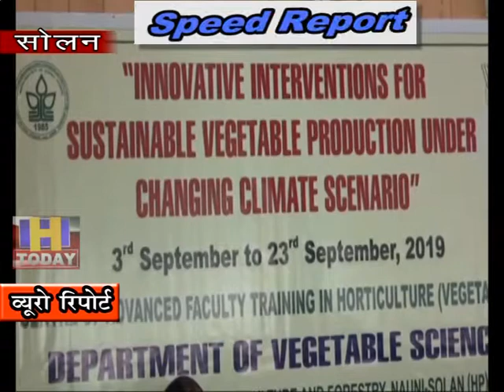18 SEP SPEED NEWS 3 NEW_